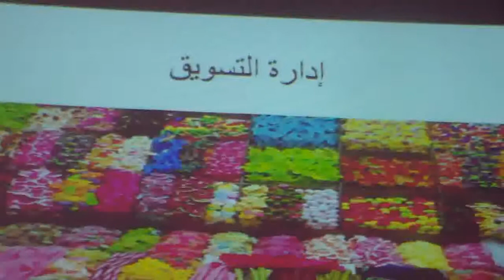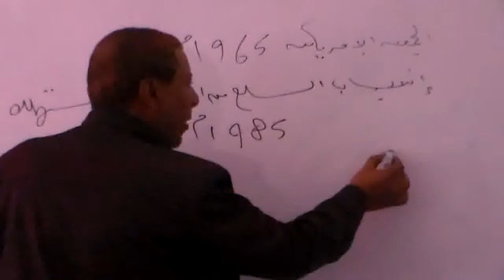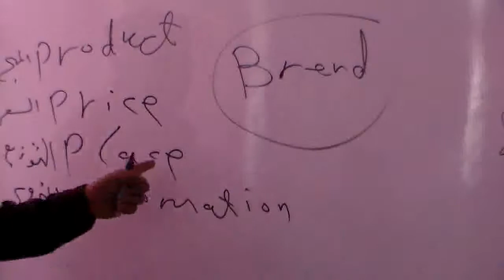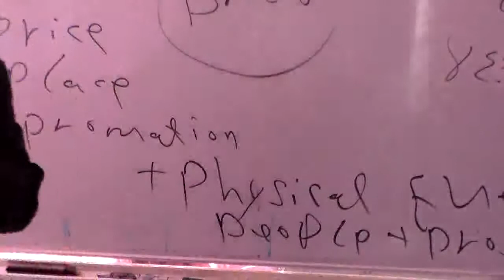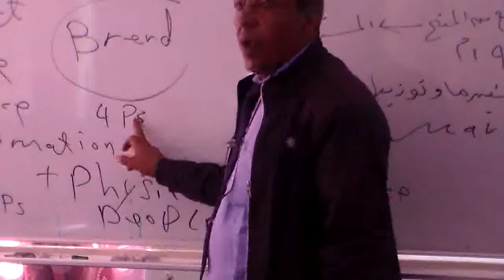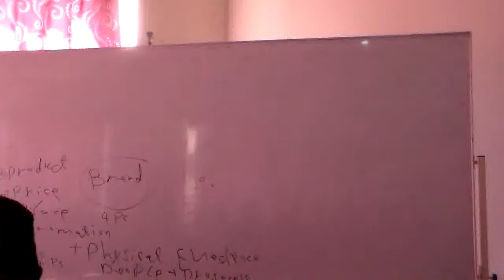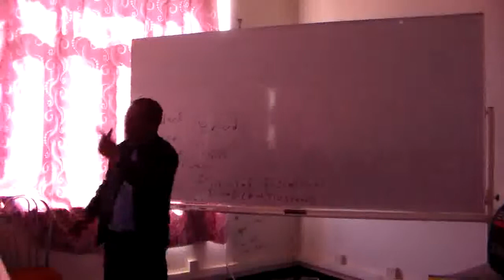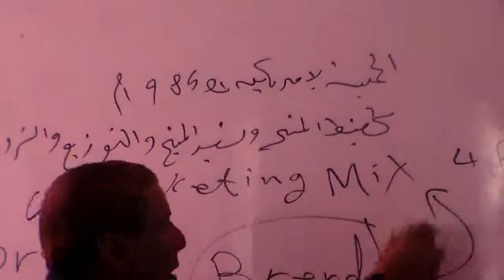تسويق محا1من 1 -7